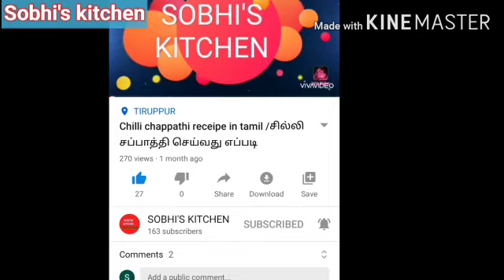பொட்டுக்கடலை உருண்டை செய்முறை/Pottukadalai Ladoo receipe in tamil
Pottukadalai Ladoo is very easy to prepare & yummy taste.Friends you enjoy this receipe.